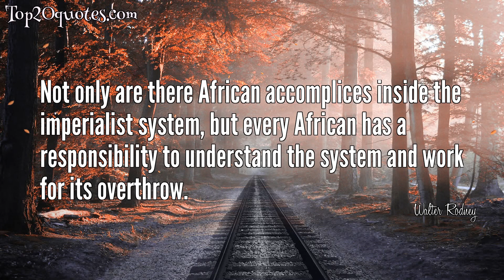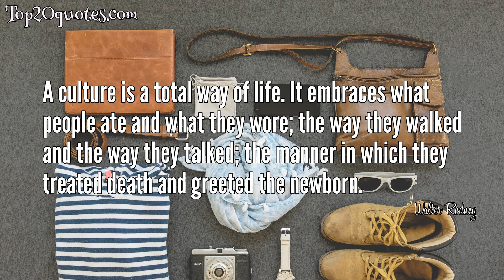➿ Top 9 Quotes of Walter Rodney - Historian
Top 9 Quotes of Walter Rodney:
 ✱ By what standard of morality can the violence used by a slave to break his chains be considered the same as the violence of a slave master?
 ✱ Ethnic differences exist; of course they exist on the African continent. They are not necessarily political differences, however. They don't necessarily cause people to kill each other. They become so-called 'tribalism' when they are politicized in a particular framework. And in post-independence Africa they have been politicized largely by sections of the so-called African elite.
 ✱ Not only are there African accomplices inside the imperialist system, but every African has a responsibility to understand the system and work for its overthrow.
 ✱ Revolution is the most dramatic appearance of a conscious people.
 ✱ For the only great men among the unfree and the oppressed are those who struggle to destroy the oppressor.
 ✱ After all, if there is no class stratification in a society, it follows that there is no state, because the state arose as an instrument to be used by a particular class to control the rest of society in its own interests.
 ✱ A culture is a total way of life. It embraces what people ate and what they wore; the way they walked and the way they talked; the manner in which they treated death and greeted the newborn.
 ✱ Marcus Garvey was one of the first advocates of Black Power, and is still today the greatest spokesman ever to have been produced by the movement of Black Consciousness...He spoke to all Africans on the earth, whether they lived in Africa, South America, the West Indies or North America, and he made Blacks aware of their strength when united.
 ✱ If there is to be any proving of our humanity it must be by revolutionary means
🖎 Author: Walter Rodney
♛ Career: Historian
📅 Life: March 23, 1942 - June 13, 1980